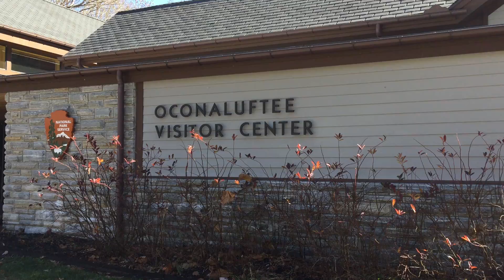Cherokee, NC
Temp Cherokee, NC